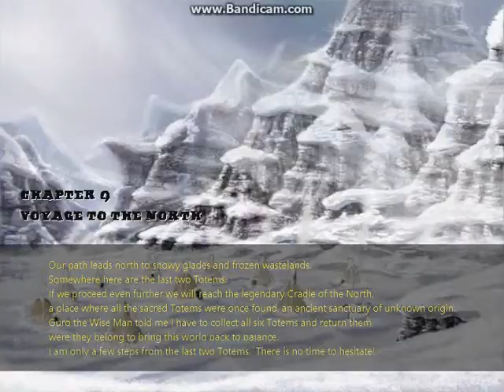TotemTribeGold level 9